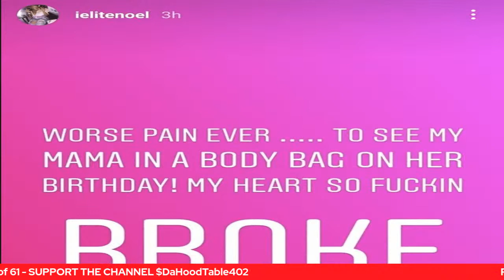R&B Artist Keyshia Cole's Mother Frankie Lons Dies on her Birthday from an overdose at the age of 61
Please click the link below to become a member of the PrimeTimeTV Squad to get exclusive access to perks!

Facebook: Tanya's PrimeTime TV/Media Reviews

Twitter: Tanya's PrimeTime TV/Media Reviews